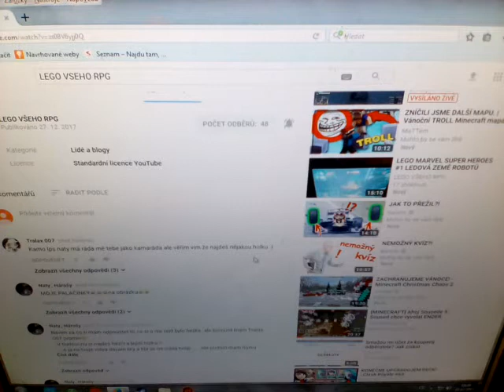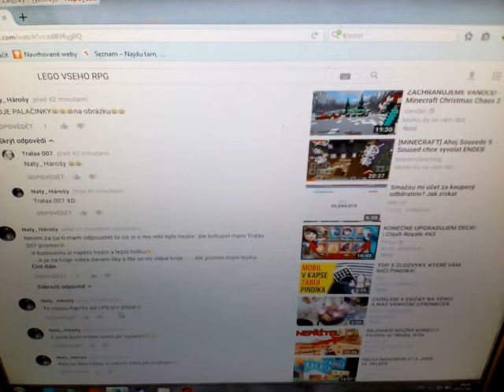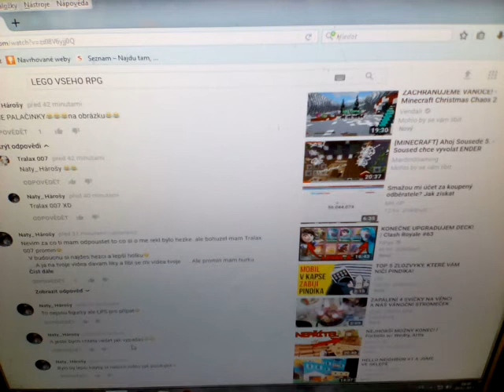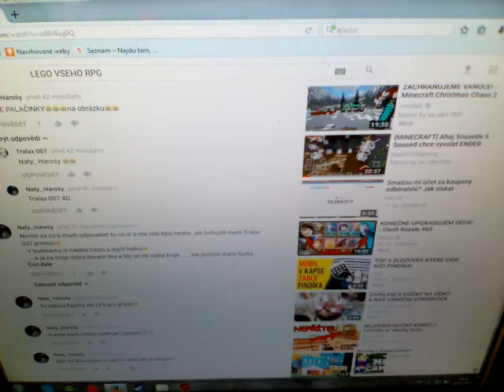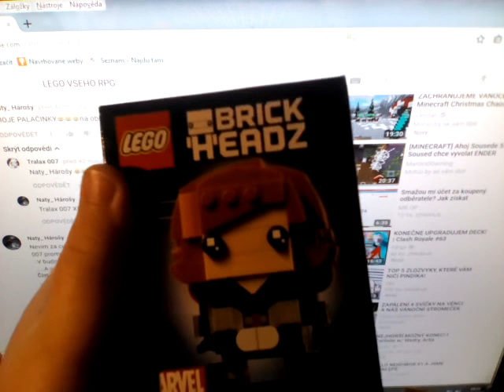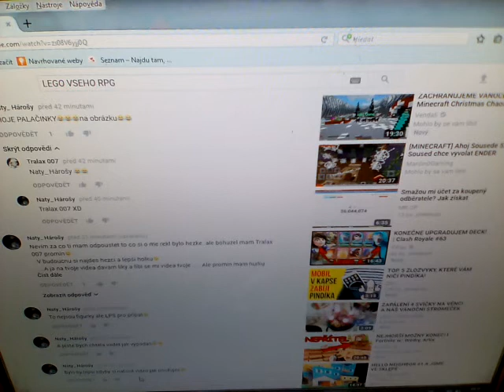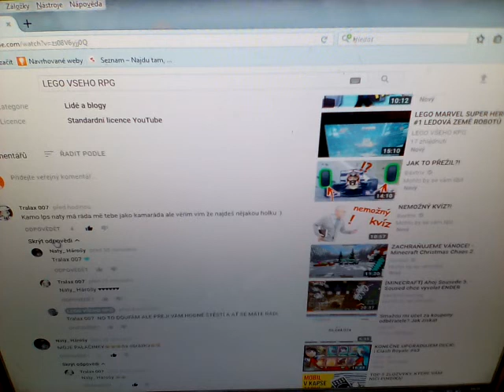REAKCE NA KOMENTÁŘE A ODPOVĚĎ NA VŠE